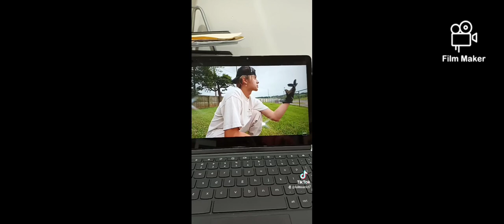Dobre Cars Subscribe 72